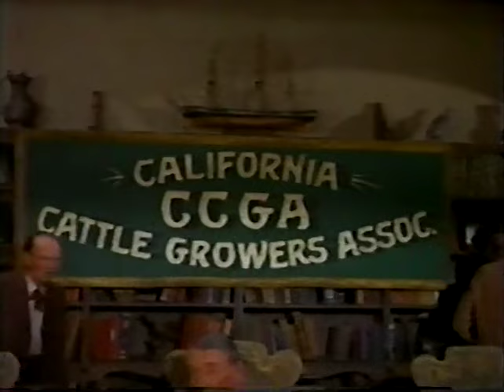2 17 Lion and the Lamb